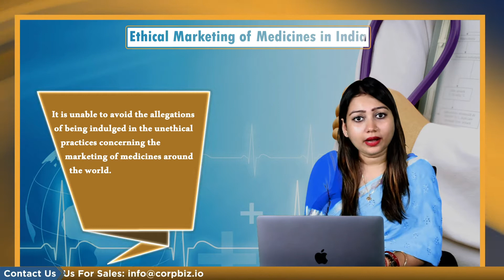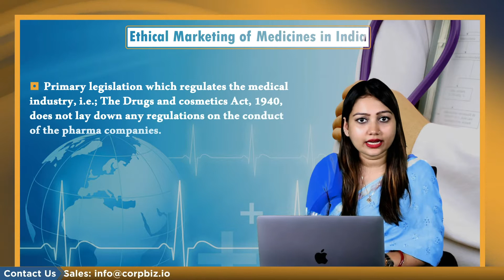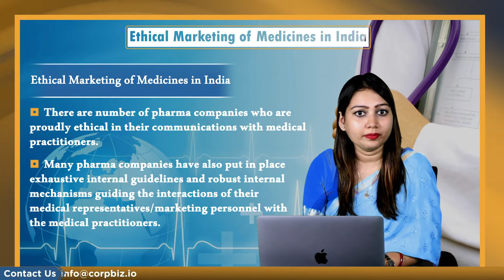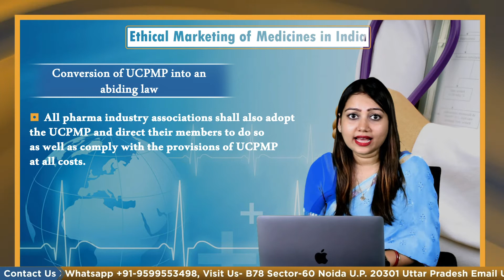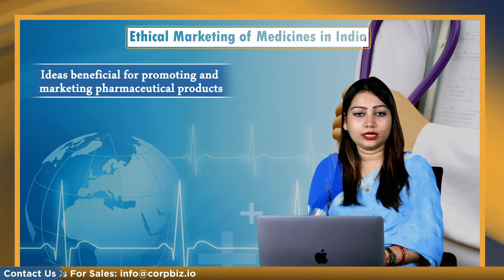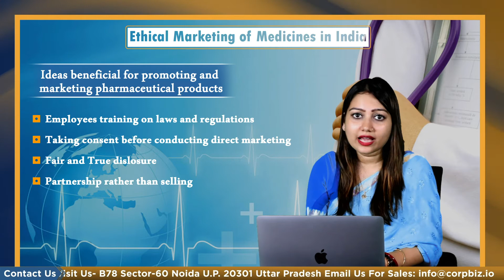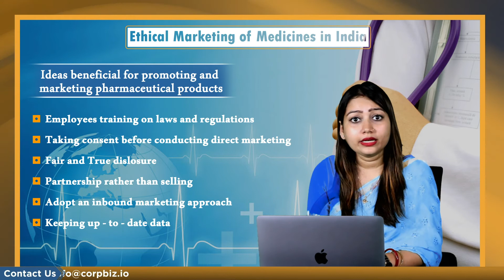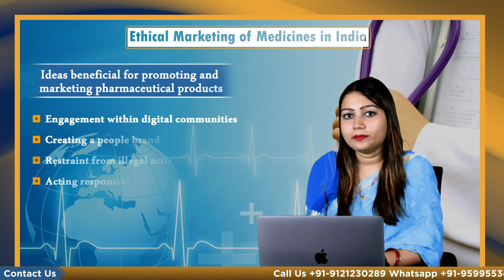Ethical Marketing Of Medicines In India | Pharma Company Marketing Strategies | Monisha Chaudhary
For ages, or since the time the Pharmaceutical Industry exists, it is unable to avoid the allegations of being indulged in unethical practices concerning the marketing of medicines around the world. The unethical marketing practices of medicines not only affect the general public but also the regulatory authorities face tough times in controlling such activities. One of the highlighted areas of unethical practices in the field of medicines is the questionable communication channel between pharmaceutical companies as well as medical practitioners.
Currently, there is the absence of any laws that regulate the process of branding and ethical marketing of medicines by pharma companies in front of medical practitioners.

However, the primary legislation which regulates the medical industry, i.e.; The Drugs and Cosmetics Act, 1940, does not lay down any regulations on the conduct of the pharma companies.
Some of the Consumer Protection Legislation in the country such as the Consumer Protection Act, 1986 (Now Consumer Protection Act 2019) and the Drugs and Magic Remedies (Objectionable Advertisement) Act, 1954 and Rules, 1955 also deals with misleading advertisement of the medicines but do not pay any attention towards the pharma company-medical practitioner relationship.

It is pertinent to notice that the government has turned a blind eye to this problem. In lieu of the increasing complaints of unethical marketing practices followed by pharma companies, the Department of Pharmaceuticals launched the Uniform Code of pharmaceutical marketing Practices (UCPMP) in the year 2011 (Modified in 2014). The basic intent behind the UCPMP code was to control the pharma industry in its interaction with HCPs. Since UCPNP was voluntary in nature, hence it led to its non-binding.
Conversion of UCPMP into an abiding law would certainly help to control the rampant quid-pro-quo arrangements that is very much prominent today between pharma companies and medical practitioners. Moreover, the pharma companies which are currently engaged in unethical practices will be bound to re-evaluate their sales and marketing strategies and comply with the aforesaid regulations, or they will have to face legal consequences, thereby hampering their brand and business.

Within the medical industry, consumer-facing and drug manufacturing organisations play a prominent role, the ignorance or exploitation of which can put customers and patients at risk in the process.

1. EMPLOYEES' TRAINING ON LAWS AND REGULATIONS
The pharma companies shall be well aware of the laws present within the pharmaceutical industries, and therefore, the employees will also need to know them inside out. The stated Regulations and guidelines will ensure that the company’s key personnel are already trained on the appropriate laws, regulations, and codes of conduct. It should be the standard practice to educate all marketing employees on these regulations and have regular training and refresher sessions.

2. TAKING CONSENT BEFORE CONDUCTING DIRECT MARKETING
It is general practice that organizations need consent before directly marketing to individuals. It is prominent to ensure that the organization is respecting the privacy and preferences of the recipient of such marketing communications and shall operate in an ethical and culturally sensitive manner. The audience must always be approached in a non-intrusive manner.

3. FAIR AND TRUE DISCLOSURE
In the pharmaceutical industry, the disclosure of key information should be fair as well as complete in all manner. Organizations must ensure full transparency with their products and services such as disclosing the complete range of potential side effects and the results of the clinical trials or the actual receipts through various sign-ups on their websites, etc. Also, marketing messages shall not be disguised as something else - this would be unethical in any way.

4. PARTNERSHIP RATHER THAN SELLING
Driving sales of products or services through the traditional field sales representatives armed with freebies, free travel other perquisites will not work now. The entire pharmaceutical industry needs to revive its dishonest image and do more things efficiently and effectively. Pharma companies must adopt a more partner-centric approach with physicians, manufacturers, and service providers rather than a mere sales model. There should be emphasis that a more natural communication and relationship is built among two individuals who are seemingly on the same wavelength.